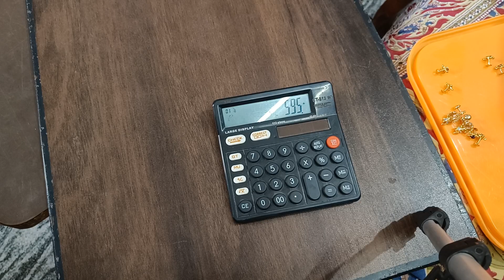Sale ...Sale ....fr orders.....9490644045